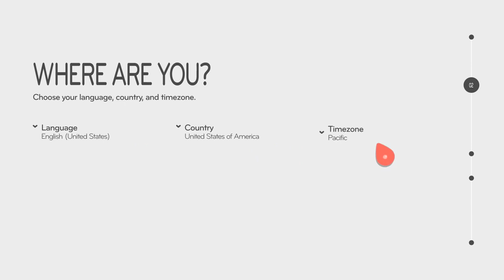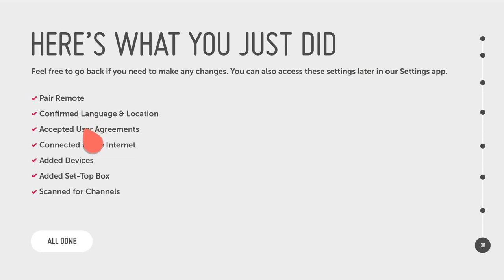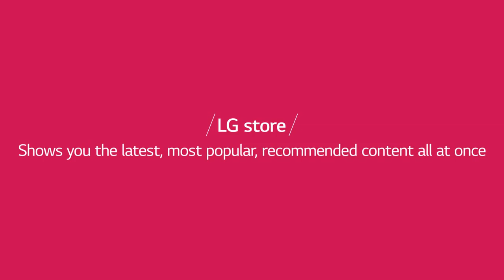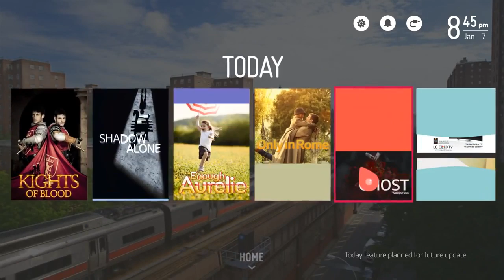2014 LG Smart TV Представление новых возможностей Smart TV на платформе webOS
Надоело разбираться в сложных настройках телевизора? Забудьте!
Со SMART телевизорами LG на WebOS управлять вашим телевизором стало как-никогда просто!
Простое навигационное меню, помощник Bean Bird и Smart Remote помогут Вам быстро настроить ТВ "под себя", а огромно количество приложений LG Store позволят весело провести время в компании близких и друзей!